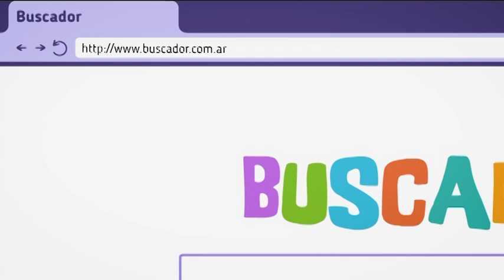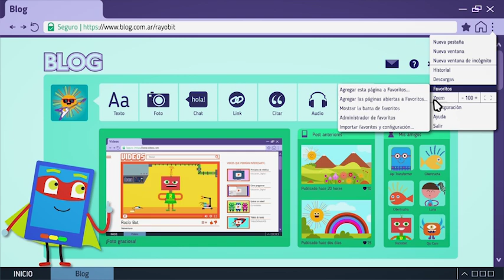Un viaje por el ciberespacio - Remix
En este capítulo de la serie Digiaventuras, Luna, Elio, Api y las Cibertruchas quieren ver el video que hicieron con Rocio Bot y que subieron a internet pero no pueden porque ¡se cortó la conexión! Api los invita a volar en la nave binaria para descubrir juntos qué es internet, cómo llega a nuestros dispositivos, para qué podemos usarla y qué es la World Wide Web. ¡Feliz viaje! Este recurso forma parte de las series educativas Aprender Conectados.